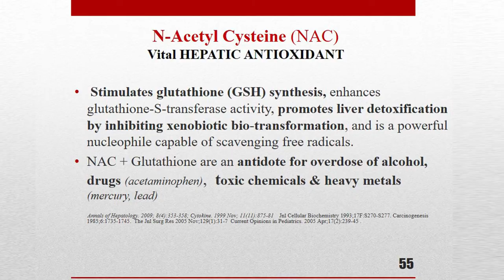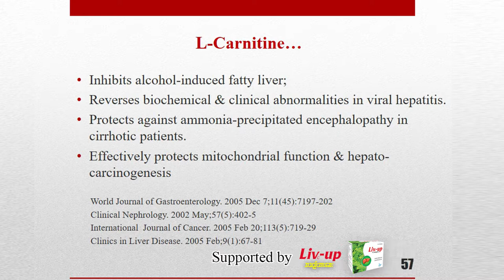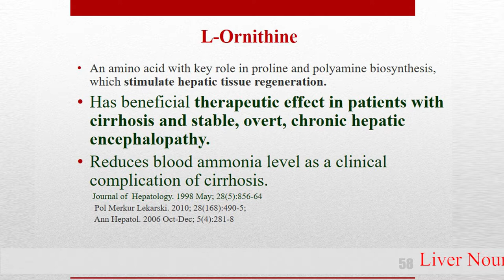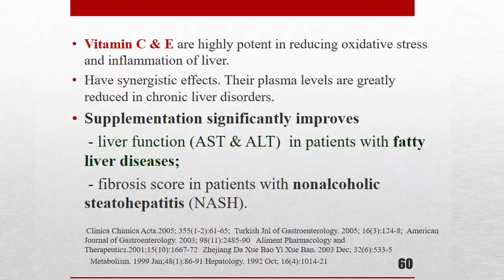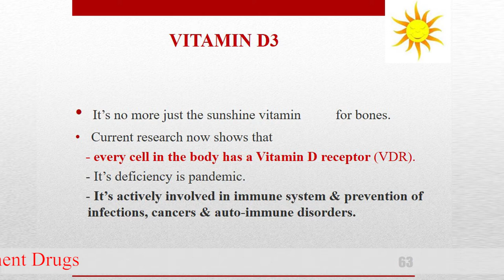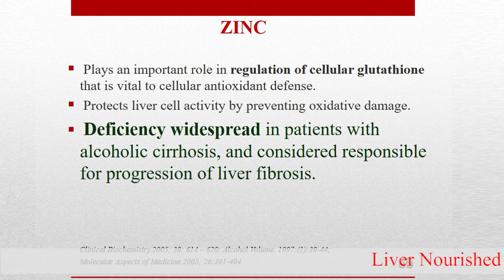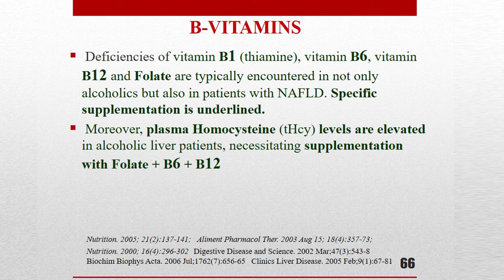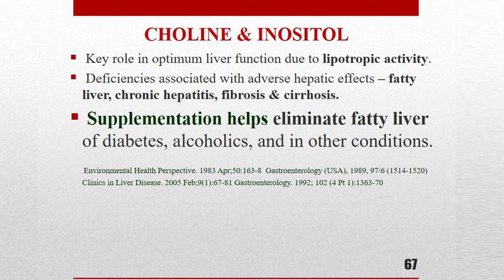Liver Nourished Food and Liver Supplement Drugs by Prof. Win Naing Episode (5)